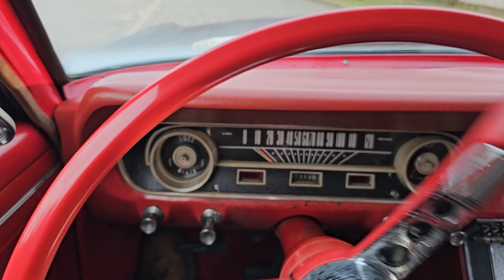1964.5 Mustang Coupe D Code (289 4V) from 28.04.1964 for sale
1964.5 Mustang Coupe D Code (289 4V) from 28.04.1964 for sale @oldtimer-centrum